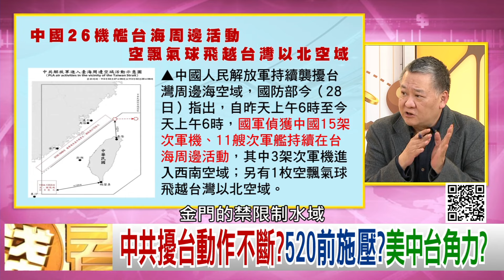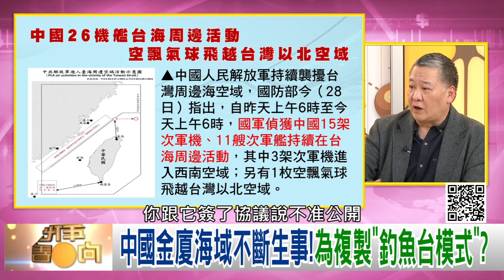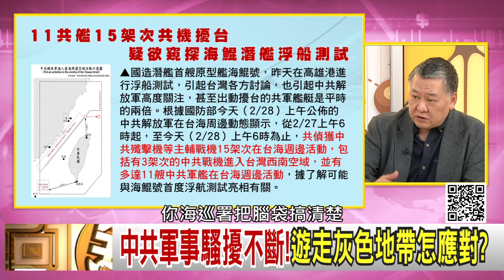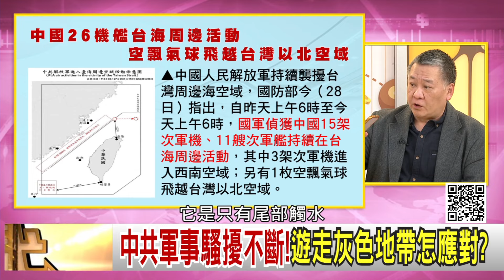精彩片段》吳崑玉:中國 給#賴清德 難看...【年代向錢看】2024.02.28@ChenTalkShow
下載【年代電視】APP：
iOS平台：